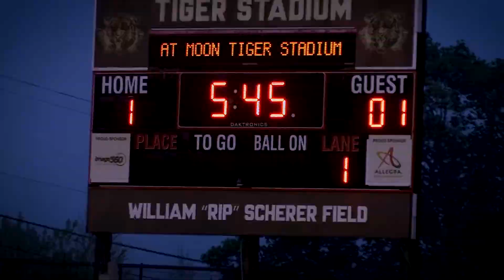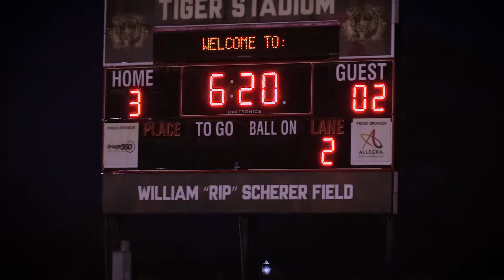South Fayette Boys Lacrosse vs Moon 4-25-19